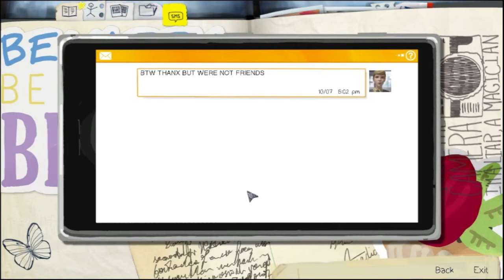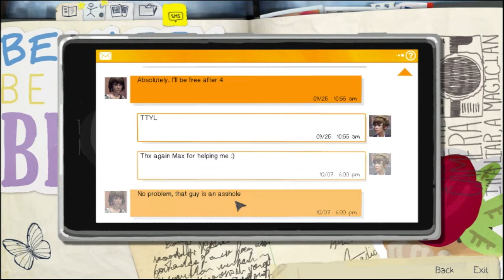Life is Strange - 1 Epizodas - PUNK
Dar vienas epizodas. Tikiuosi, kad jum patiko. Sitas ilgesnis.